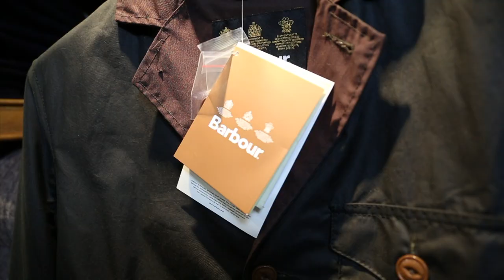Présentation de Barbour par Helen Barbour, vice-présidente (1/2)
Follow French fashion blogger Geoffrey from BonneGueule.fr and discover the story of the British brand Barbour, well-known for its coat, with its vice-president Helen Barbour.

Geoffrey est parti à la découverte de Barbour à South Shields en Angleterre où il a rencontré Helen Barbour, la Vice-Présidente de la griffe réputée pour sa veste en coton huilé.

Pour en savoir plus sur Barbour, vous pouvez aussi lire notre article sur le sujet

Rejoignez la team !